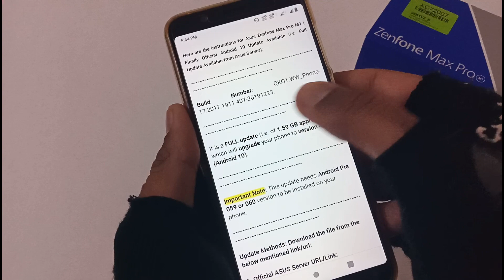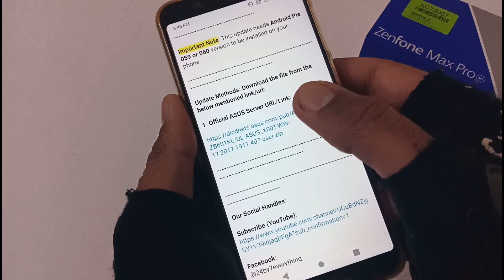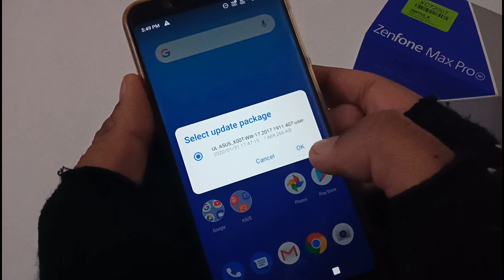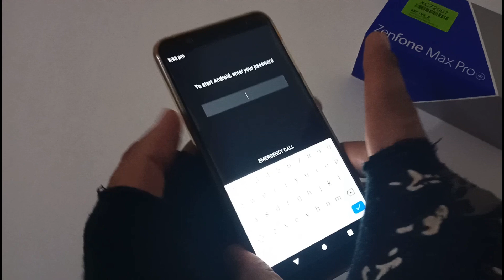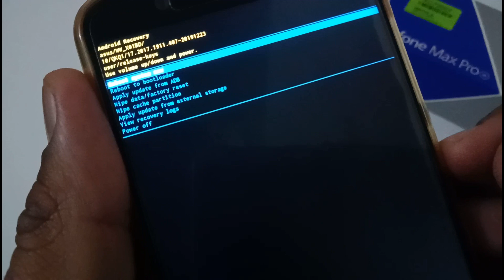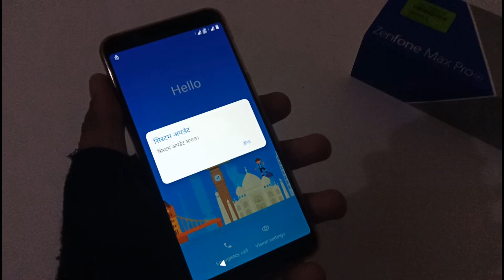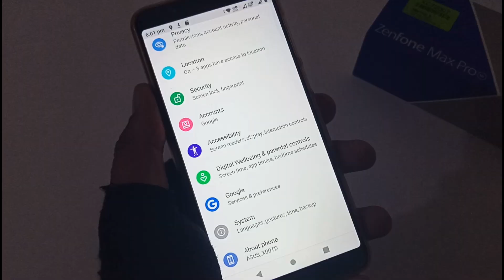Asus Zenfone Max Pro M1 | Official Android 10 Update | Installation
Here is the video on the Installation of Official Android 10 Update for Asus Zenfone Max Pro M1.

Title: Asus Zenfone Max Pro M1 | Official Android 10 Update | Installation

Tags: asus zenfone max pro m1 official android 10 update installation 24by7everything

Thanks !!!
24by7everything Team